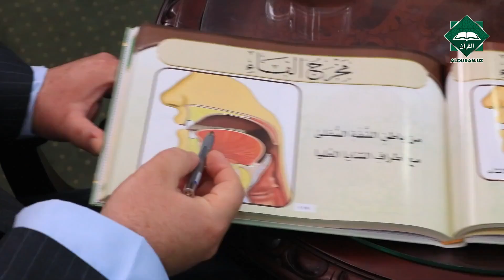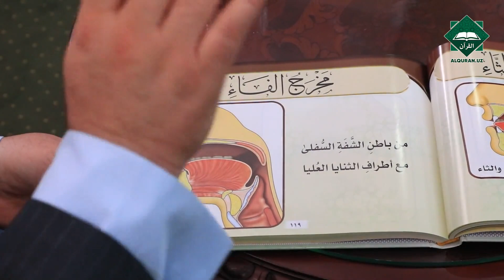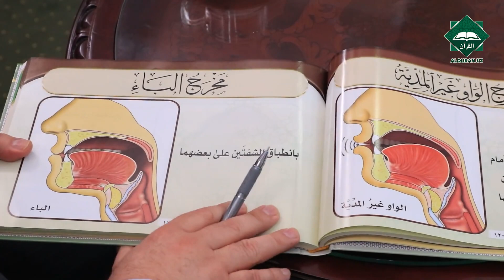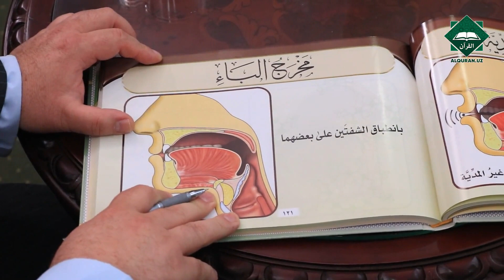Tajvidga oid savol-javoblar | 25-son "و va ب harflarini to‘g‘ri talaffuz qilish haqida"